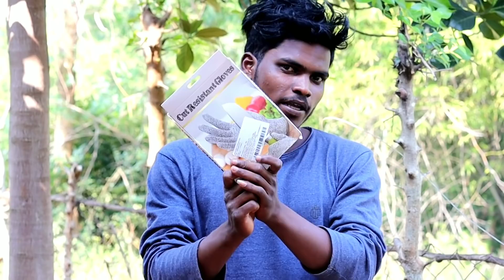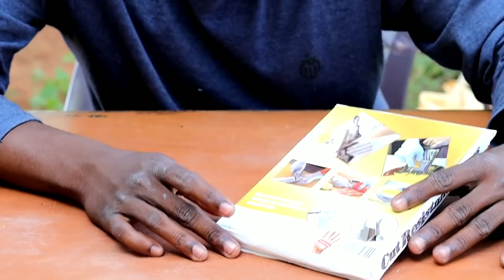என்னடா இந்த Gloves இவ்ளோ Strong ஆ இருக்கு | Cut Resistance Gloves Unboxing & Testing .....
Gloves link ;